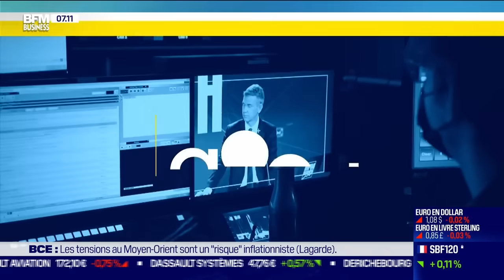Nicolas Doze face à Jean-Marc Daniel : Croissance, pourquoi les US gagnent toujours ?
Ce vendredi 26 janvier, Jean-Marc Daniel et Nicolas Doze sont revenus sur la stratégie des Américains pour nous battre en matière de croissance. Cette chronique est à voir ou écouter du lundi au vendredi dans Good Morning Business, présentée par Laure Closier et Christophe Jakubyszyn sur BFM Business.